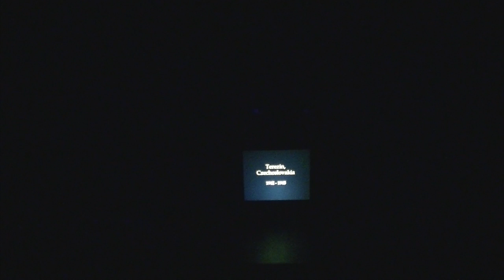A Child Shall Lead Pt. 1